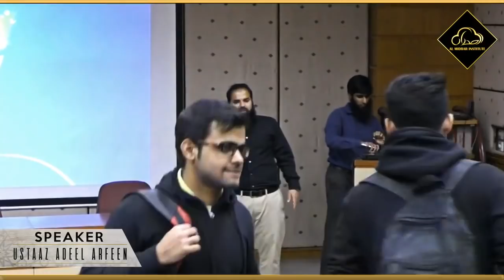Leading Through failures | Motivational Session by Ustaaz Adeel Arfeen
Ustaaz Adeel Arfeen from Al Midrar Institute delivered a Lecture on Leadership at Usman Institute of Technology.

Join us in the upcoming workshop to enlighten your soul!

Almidrar.com
FB.com/almidrar
Youtube.com/almidrarinstitute